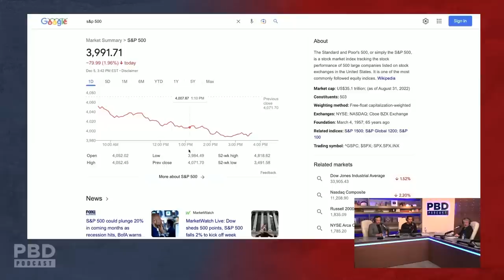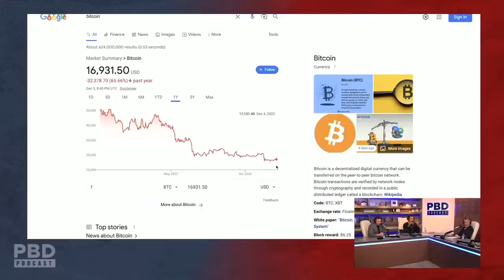Bitcoin Market Value Explained By CEO Of MicroStrategy Michael Saylor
In this short clip, Patrick Bet-David, Michael Saylor and Adam Sosnick talk about bitcoin.